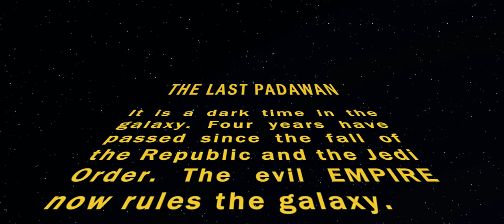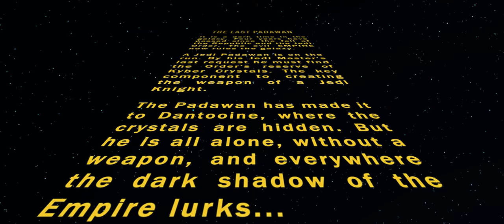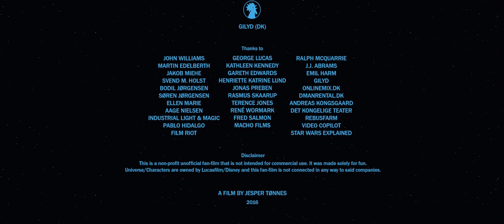The Last Padawan: A Short Star Wars Story - Fan Film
Why make a Star Wars fan film?
If you had asked me when I was seven years old, what film I would make if I ever got the skill, I would have said: "Star Wars" - Normally Star Wars film are made by a thousand people for a lot of money. This one is made by a few for almost nothing.
We made this film because we love Star Wars and the art of filmmaking. It's a tribute to the old school cinematic style and an experiment to see if we could make a twenty-minute live-action Star Wars story and still retain that wonderful Star Wars feeling.

A lot of time, love and energy went into making this film, and it was an absolute blast. Hope you enjoy it! May the force be with you, always!  - Jesper Tønnes

A Rebel Pictures production
Director Of Photography: Kristoffer Engholm Aabo
Second unit photography: Mathias Kruse
B-Camera: Daniel Dynes Dinesen
Opening theme and end credits by John Williams
Sound Design: Aske Milling & Morten Borgholm
Visual Effects Supervisor: Andres Hørby Clausen
VFX Artists: Mikkel Christiansen, Nicoline Lind, Jesper Tønnes, Andreas Hørby Clausen
Runner: Maximiliano Acevedo & Oliver Tirsbæk

Starring:
Theis Hansen,
Joachim Bach Rosendal
Inquisitor: Bo Thomas
Padawan: Jesper Tønnes

A BIG thanks to Rebus Farm for rendering services